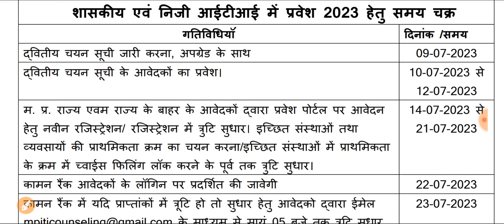MP ITI 2nd Round Admission Process // ITI 2nd Round में Admission कैसे होगा और क्या करना होगा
My 2nd Youtube Channel इस पर आपकी पढ़ाई(Study) से Related Video आपके लिए लाया करूँगा तो इस चैनल पर भी अपना प्यार सपोर्ट जरूर दे